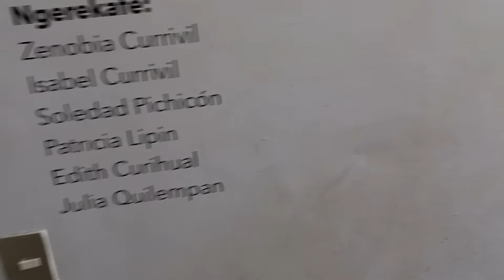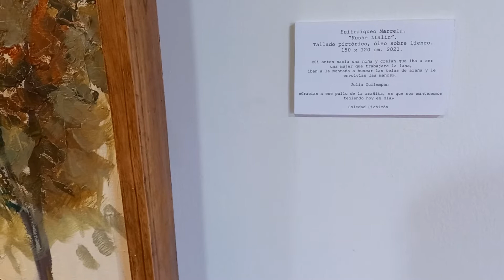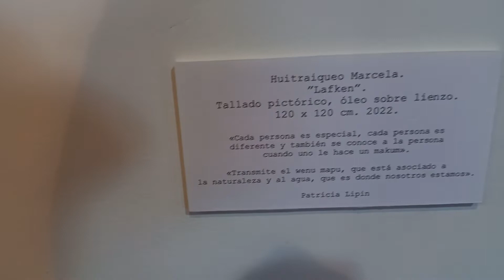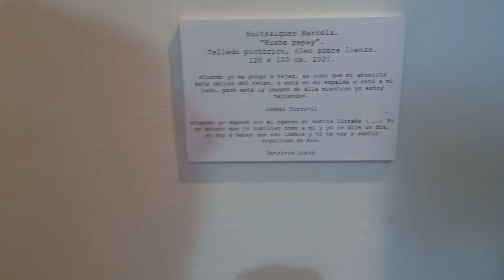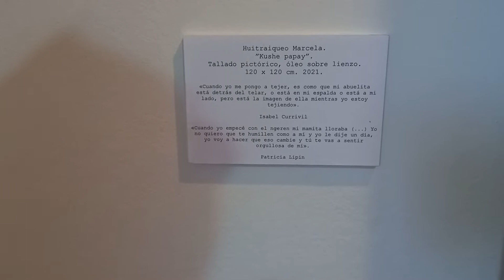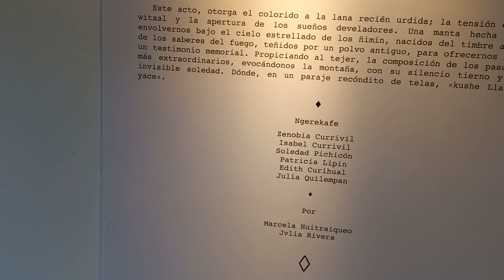Museum. Museo temuco chile // Inspirational